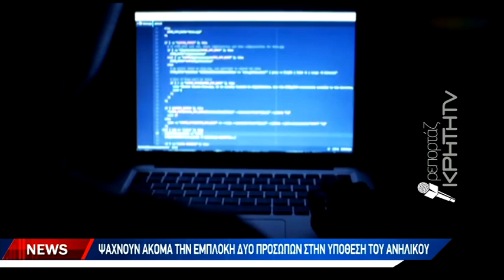Ελεύθερος ο γιατρός για την εμπλοκή στην υπόθεση βιασμού ανηλίκου